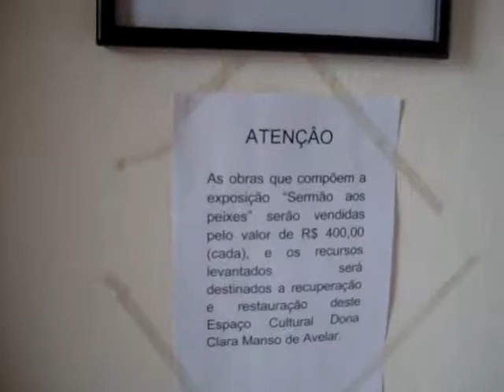Freguesia de Santo Antônio de Lisboa em Florianópolis-SC...